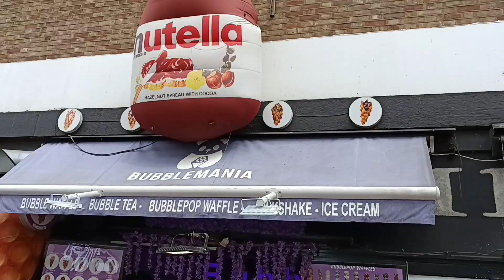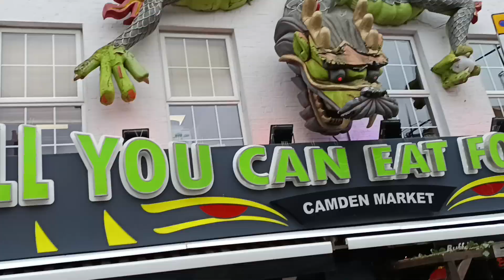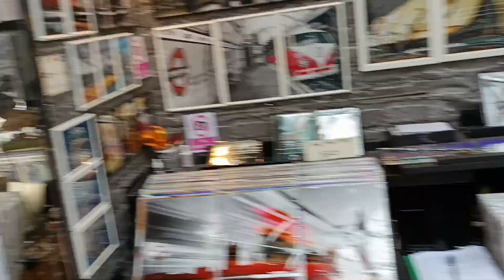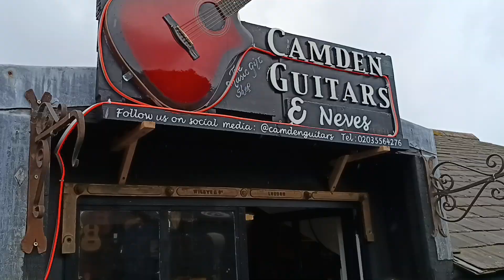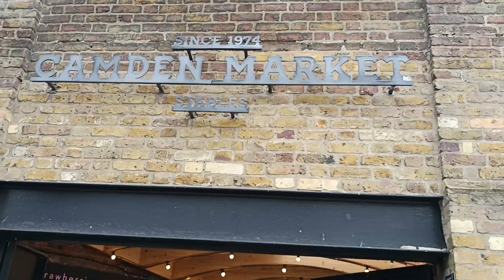Camden Town street Market London